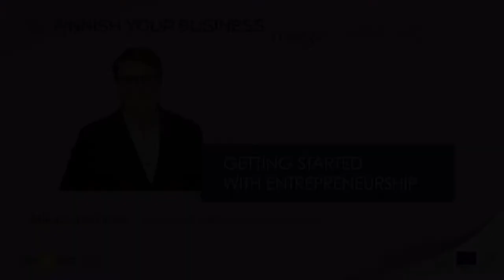Finnish your business - Getting started with entrepreneurship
Finnish your business is a series of podcast about how to start a business in Finland.

In this series the host Namrata Sethi talks to different organizations on the support they offer to get your business started in Finland.

In the first episode, the Project Manager of MEGE project, Mikko Järvinen, tells more about the entrepreneurial education, support and coaching that Haaga-Helia StartUp School offers.

The series is produced as a part of the MEGE project funded by Helsinki-Uusimaa Regional Council. The project focuses on promoting entrepreneurship with international talents.